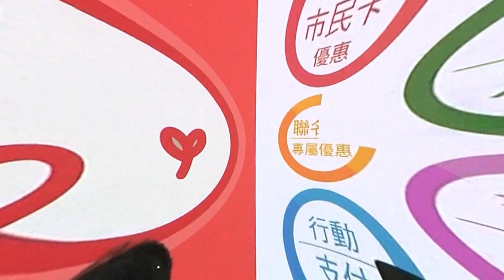【桃園進行事精選】杜絕憾事 讓人口販運無所遁「刑」｜桃園警分局偵查隊 隊長 陳志維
想去海外求職掏金，卻被犯罪集團囚禁，成為詐騙集團的一員，以及勞力剝削的受害者；面對這些層出不窮的詐騙手法，桃園進行事邀請到桃園警分局偵查隊長陳志維，教大家如何防範與自保。